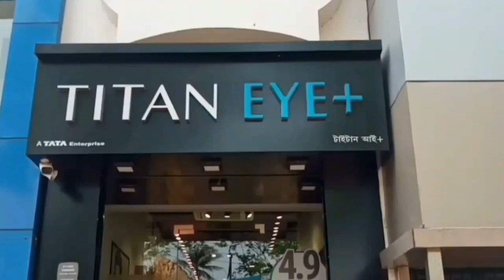শতাব্দী প্রাচীন রুপোর মুদ্রা উদ্ধার - Centuries-old silver coins recovered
শতাব্দী প্রাচীন রুপোর মুদ্রা উদ্ধার‌
Centuries-old silver coins recovered

হাওড়া জেলার ফুলেশ্বর বৈকান্তপুরে সময়ের গভীরতা থেকে আবির্ভূত হয়েছে প্রাচীন রৌপ্য মুদ্রার একটি অত্যাশ্চর্য সংগ্রহ, যা গোটা ঘটনাটিকেই একটি অসাধারণ মোড়ের দিক স্থানীয়দের এবং ঐতিহাসিকদের মনোযোগ আকর্ষণ করেছে। একটি নতুন আবাসিক নির্মাণ প্রকল্পের জন্য খননের সময় এই আবিষ্কারটি ঘটেছে, যা মাটির নীচ থেকে ইতিহাসের ভান্ডার নিয়ে এসেছে।
বিস্ময়কর আবিষ্কারটি একটি আলোড়ন সৃষ্টি করে যখন শ্রমিকরা স্থানীয় এক ব্যক্তির বাড়ি নির্মাণের জন্য প্রস্তুতি নিচ্ছিলেন এবং সেই সম‌য়ে তাদের মধ্যে কয়েকজন মাটির গভীরে খুঁড়তে খুঁড়তে রহস্যে ঘেরা একটি ঢাকনা দেওয়া মাটির পাত্রের সন্ধান পান। কৌতূহলী শ্রমিকেরা সতর্কতার সঙ্গে প্রাচীন পাত্রটির ঢাকনা খুলে এমন একটি দৃশ্য দেখলেন, যা অতীত যুগ থেকে ছিনিয়ে নিয়ে আসা কোনও গুপ্তধন বলেই মনে হয়।